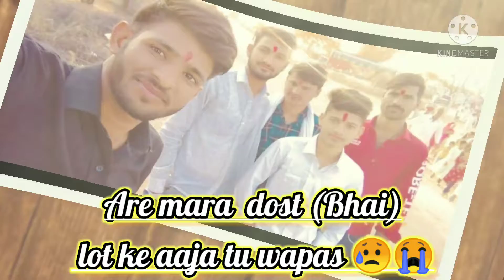Miss you Raku teri yaad aa rhi hai😥😥😥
Channel__ Dev music Rinagee✨✨

Director __Suresh gurjar Rinagee✨✨

title __Miss you Raku. 😥

  Miss you Raku..